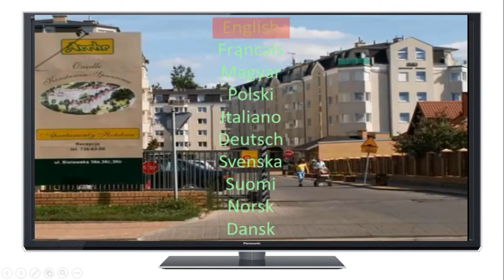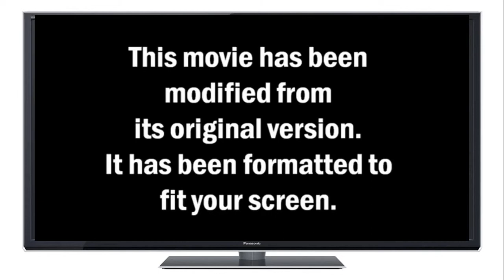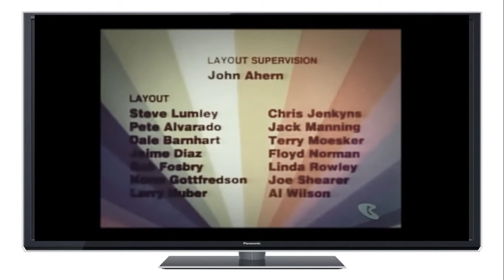Five nights at Freddy's S02E01 The Loyal sparkness